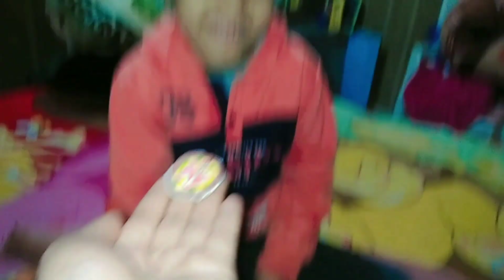Hand made Clay Toys 😇Beautiful clay Teddy 🧸 # vegetables #@nehuuu25